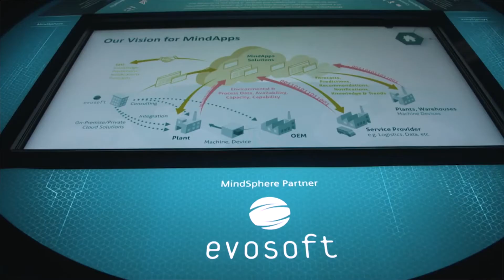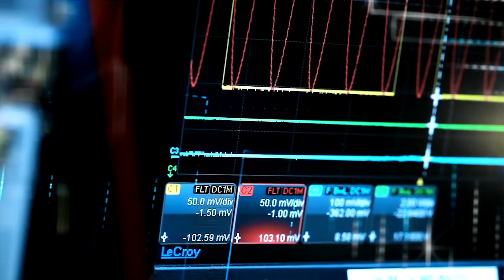Siemens PLM Software's Teamcenter & MindSphere: AWS Industrial Software Competency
Siemens PLM Software, a business unit of the Siemens Digital Factory Division, is a global provider of software solutions to drive the digital transformation of industry, creating new opportunities for manufacturers to realize innovation.

Hear from leadership at Siemens PLM, an AWS Advanced Technology Partner with the AWS Industrial Software Competency.

The AWS Industrial Software Competency helps customers identify and choose the world’s top AWS Partners that have demonstrated technical proficiency and proven customer success in specialized solution areas.